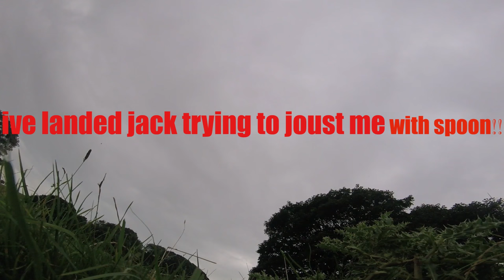LETS DRONE OUT GAMES